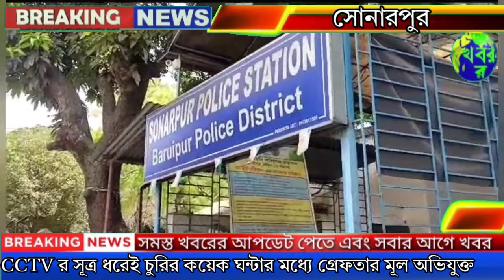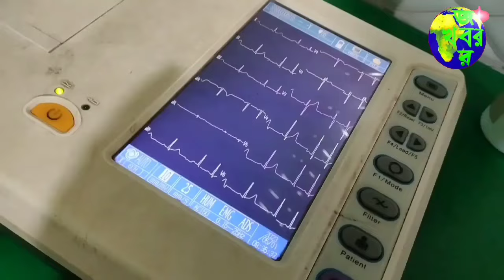CCTVর সূত্র ধরে চুরির কয়েক ঘন্টার মধ্যেই গ্রেফতার মূল অভিযুক্ত।উদ্ধার মূল্যবান সোনার গহনা ওনগদ টাকা